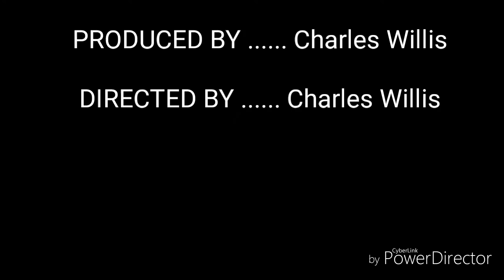Son Of A Sailor - Charles Willis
Son of a Sailor From My "Trade Winds" Album